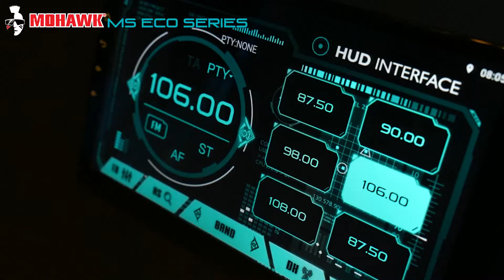Mohawk | Eco Series Android Hari Malaysia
Sempena sambutan Hari Kemerdekaan ke-65 dan juga Hari Malaysia pada 16 September ini, 𝐌𝐨𝐡𝐚𝐰𝐤 menawarkan android player 𝐌𝐒 𝐄𝐜𝐨 𝐒𝐞𝐫𝐢𝐞𝐬. Dilengkapi pelbagai ciri terkini dan menarik termasuk QLED 1280x720, DSP binaan-dalam, 4G, skrin sesentuh berukuran 9” atau 10”.

Nikmati aplikasi kegemaran korang seperti Spotify, Youtube, Google Maps dan Waze pada interface futuristik yang tampil lebih canggih. Android player MS Eco Series didapati dalam beberapa varian seperti;
👉 MS-ECO 1+32 AHD IPS
👉 MS-ECO 2+32 AHD IPS DSP Car Play
👉 MS-ECO 4+64 AHD IPS 4G DSP Car Play
👉 MS-ECO 6+128 AHD IPS 4G DSP Car Play

Untuk maklumat lebih lanjut, hubungi;
Whatapps
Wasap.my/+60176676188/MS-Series